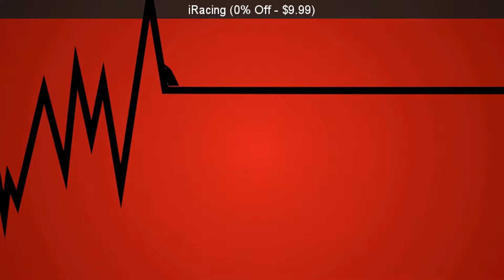SteamBro: New Videos (2017-02-02 #170146)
00:04 Heroes & Generals
00:12 HITMAN&x2122
00:20 iRacing
00:30 Beware Planet Earth
00:36 DESYNC
00:43 Youtubers Life
00:49 Skylar & Plux: Adventure On Clover Island
00:59 Days of War